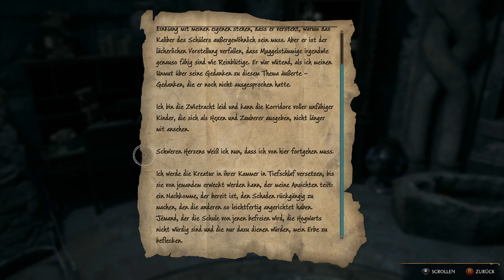Hogwarts Legacy 56 Salazars Skriptorium | Let's Play🏰